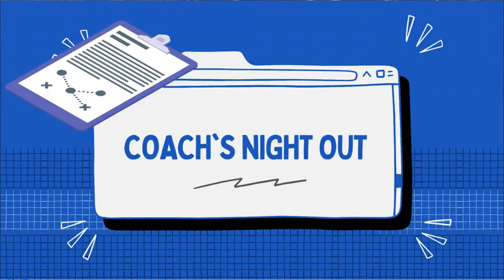Coach's Night Out w/Host Tommy Bryan - Oct. 12, 2022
Coach's Night Out -- LIVE from Town Square Social. @GentryC20 | @TimMathisCU | & @traye_aric | The show starts at 6:30 pm from the 2nd floor at TSS. Full bar and menu available for your dining.